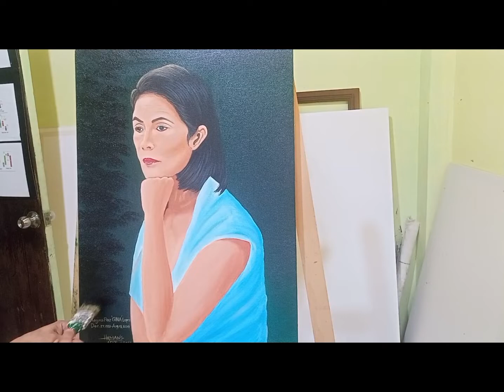Gina Lopez Portrait l Acrylic Painting l The whole process l By: Hilario Mancao Jr.